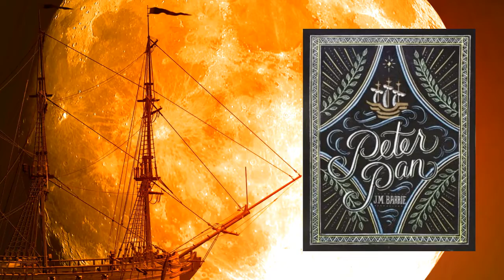Chapter 3 - Come Away, Come Away! - Peter Pan by J.M. Barrie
The light flickering around Peter Pan is a tiny fairy named Tinker Bell, who begins looking for Peter’s shadow as soon as they fly into the nursery. When she speaks it sounds like many little bells, and it is incomprehensible to ordinary humans. She tells Peter that his shadow is in the chest of drawers. But when he tries to put his shadow back on, it will not stick. He begins to cry in frustration.

Wendy wakes up and they introduce themselves. She is surprised by Peter’s short name and his explanation of directions to where he lives: “second to the right and straight on till morning.” She is especially shocked that he does not have a mother.

Peter tells Wendy that he ran away from his father and mother to live with the fairies in Kensington Gardens, so that he doesn’t ever have to become a man and can have fun forever. He explains that fairies are born from babies’ laughter, and that a fairy dies every time a child says she doesn’t believe in fairies.